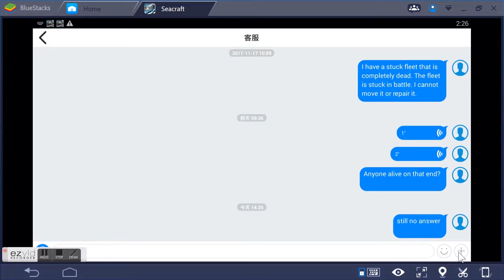seacraft: guardian of atlantic Fleet stuck in battle.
This is a video of my dead fleet stuck in battle. I tried everything i can think of and sent several messages to CS both ingame and on the FB Messenger.